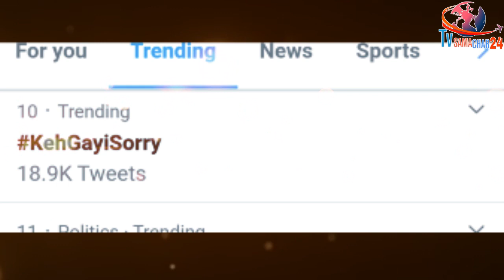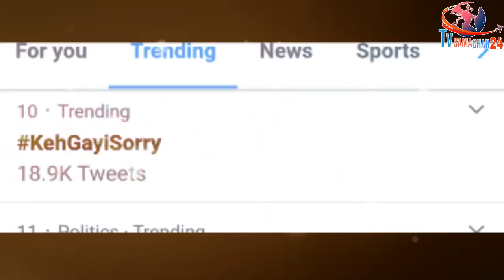Shehnaaz Gill Fans Reacts on her Song with Jassi Gill & Trend KehGayiSorry on Twitter